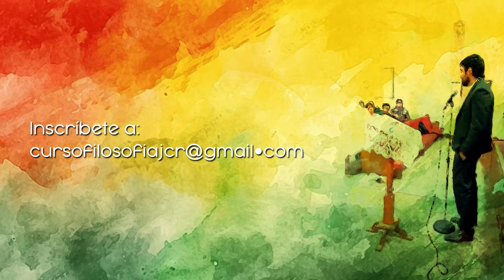¡¡Te esperamos en la Gira Jonathan en Bolivia Septiembre 2024!!